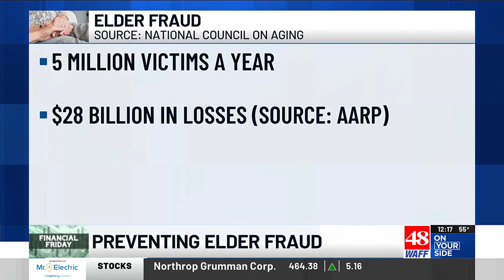Financial Friday: How to help prevent elder financial fraud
Elder financial exploitation is the theft of money, property, or belongings from seniors. Nearly five million seniors become victims each year.